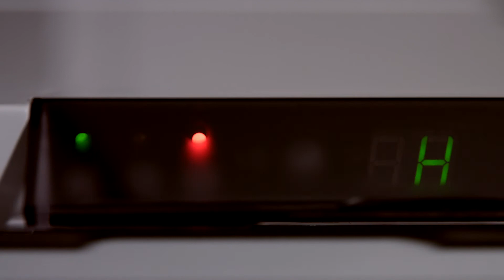Морозильник ATLANT М-7103 серии COMFORT+. Обзор морозильника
ATLANT М-7103 серии COMFORT+. Обзор

Реализованные конструктивные и дизайнерские решения, улучшенные технические характеристики, приятная мягкость линий внешнего облика, электронный блок управления, класс энергоэффективности А+,  заморозка свежих продуктов в течение суток до 20 кг!